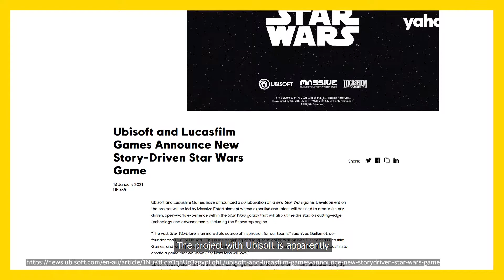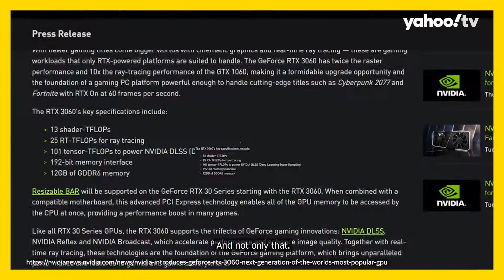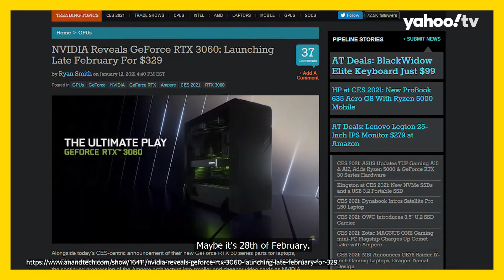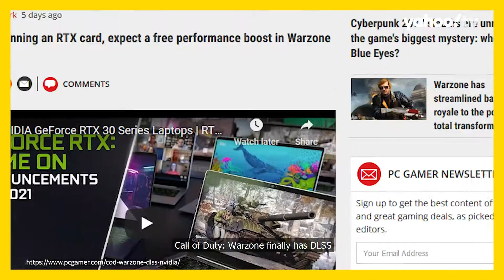Star Wars games are not exclusives anymore, RTX 3060, Cyberpunk 2077 roadmap, Razer's RGB mask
This week, we talk about:

- Star Wars games are now made by a revived Lucasfilm Games, and are not exclusive to EA anymore.
- the announcement of Nvidia's RTX 3060 and its specs.
- CD Projekt Red's Cyberpunk 2077 roadmap for 2021.
- Razer's RGB N95 smart mask
- Call of Duty: Warzone getting DLSS